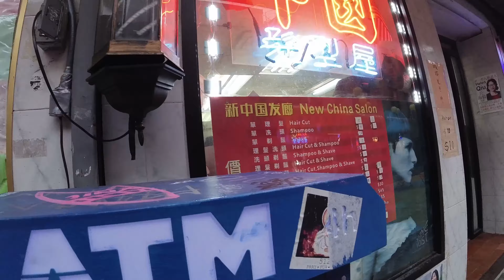RAIN STREET PHOTOGRAPHY AT CHINATOWN, NEW YORK FUJI X100V [POV]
This time I went to Chinatown to do Street Photography in the rain; unfortunately, it wasn’t raining as I expected, it was more like a light rain, but still, I had so much fun that I will return to Chinatown to document and do more street photos.

Hi, my name is Nestor Pool, and I’m a filmmaker and photographer based in New York; welcome to the channel.

I hope you enjoy this series of photos I took in Chinatown with the Fuji X100V; this time, I used my two favorite film stocks simulation, Kodak Portra 400 and Cinestill 800T; enjoy! ✌🏾

Chapters:
Intro: 00:00
Greetings: 00:31
POV Street Photography: 01:31
Outro: 11:43